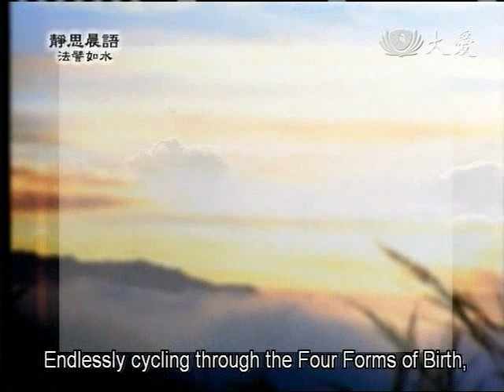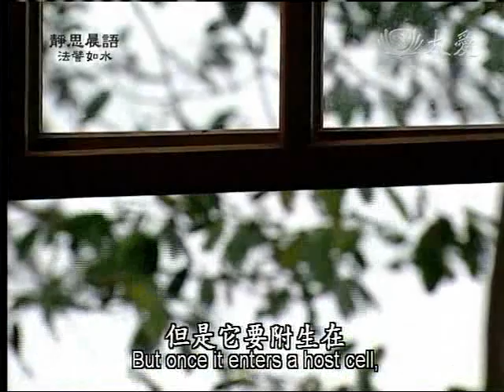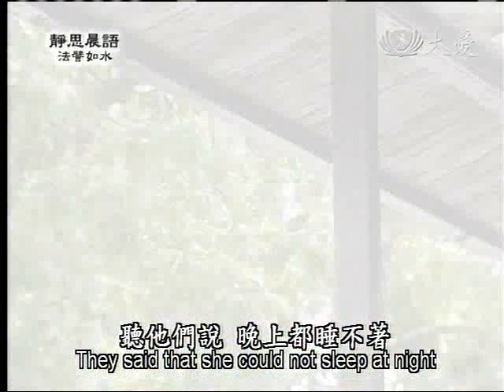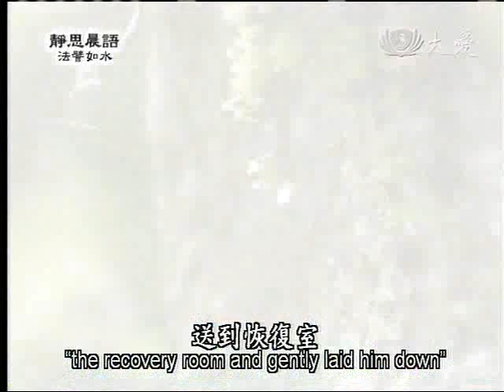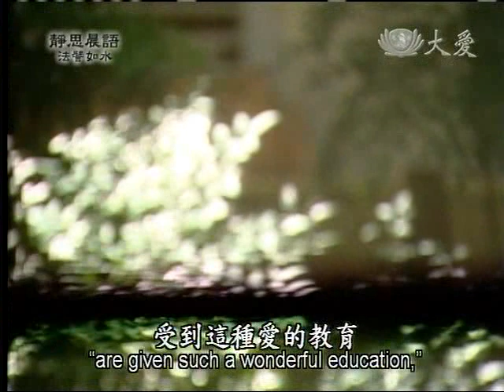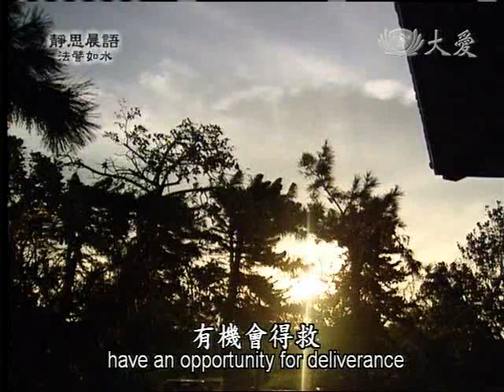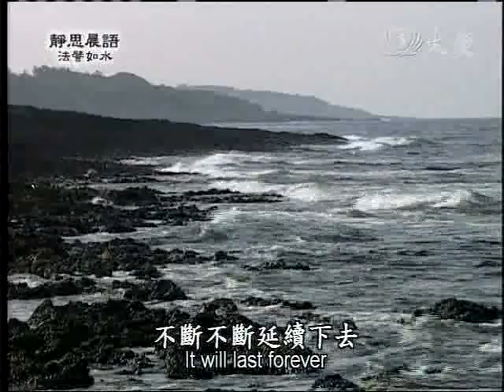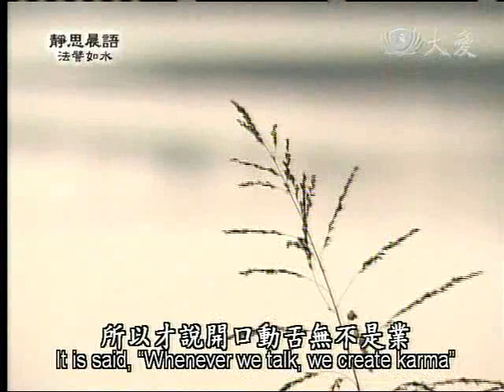20110704《靜思晨語。法譬如水》惡業無窮苦果不息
四生不絕
惡業無窮
苦果不息
當知皆是煩惱過患

人隨著業而生
業因裡若有福的種子
苦業受盡福緣現前
就能轉苦為樂

一念無明
生起重重煩惱
煩惱過患
造就無量業種

若是不知反省懺悔
將墮入三惡道中
生生世世無了期